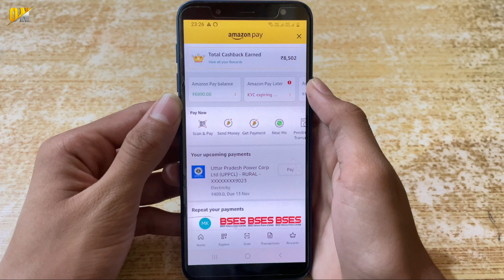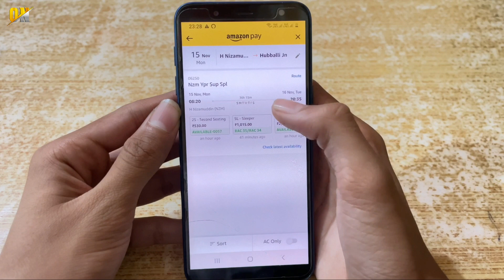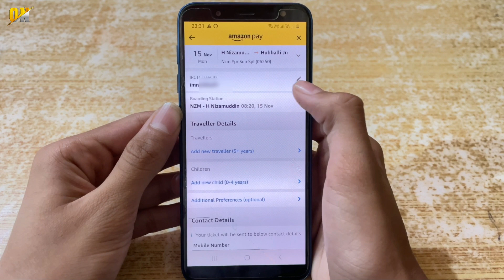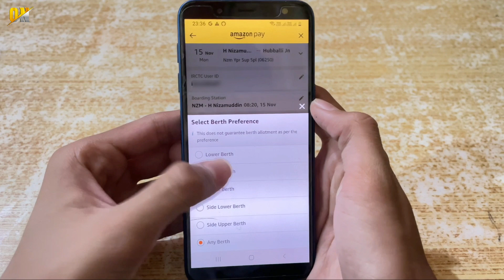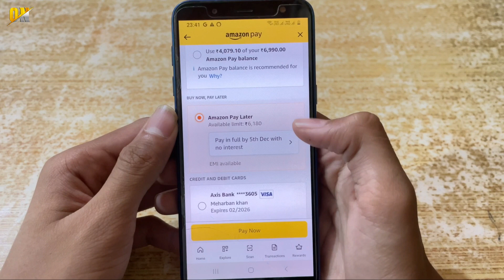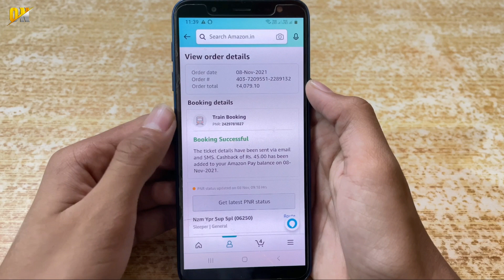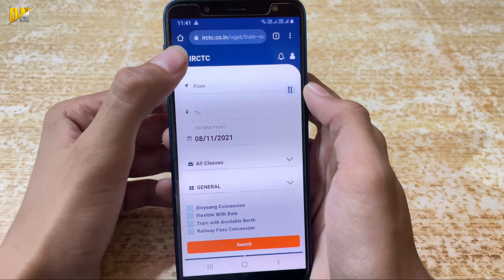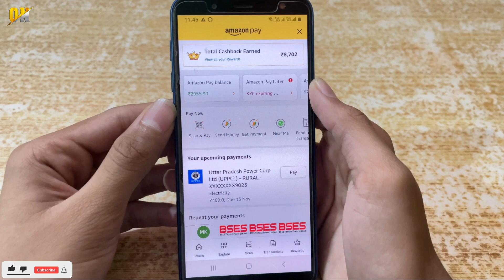How to Book Train Tickets Online in Amazon | GET INSTANT CASHBACK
My Gears!